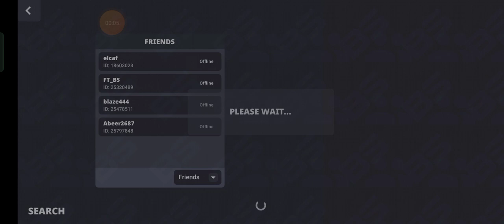block strike gameplay team deathmatch gameplay 😎🤘